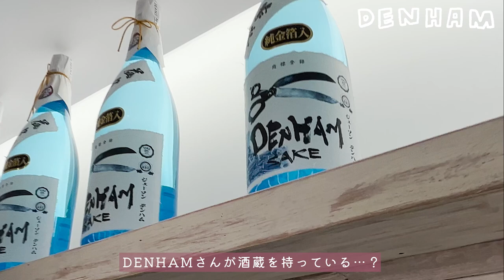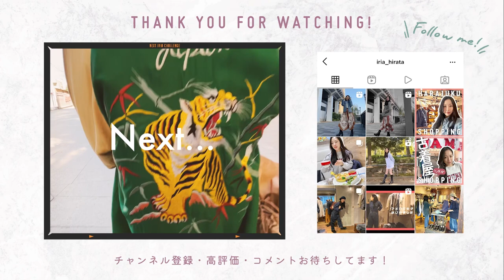【vlog】渋谷PARCOでデニム選び｜20代女子のアメカジファッション旅 vol.7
メンズライクなファッションに興味津々の女性タレント・平田いりあによるファッションチャンネル。

全国のセレクトショップに訪れ、気になる服を物色したり、試着したり、スタッフさんに着こなしを教えてもらったりと、リアルな買い物模様をお届けします。『うちの店舗に来てほしい！』というショップオーナーさんからのDMも待ってます♪

DENHAM 渋谷PARCO店
〒150-0042 東京都 渋谷区宇田川町15-1 渋谷PARCO 3F

平田 いりあ（ひらた いりあ）
高知県出身の女優・タレント。
映画への出演や、ナレーション、舞台など幅広く活動。趣味・特技として、ダンス・アクション・歌などがある。

★【Lightning-Clutch】Online store for overseas.

STAFF
Producer_Keiju Sakamoto
Directror_Hyanmi Kim
Video Editor_Saori Gotanda,Yu Kato
Model_Iria Hirata
Heritage.inc